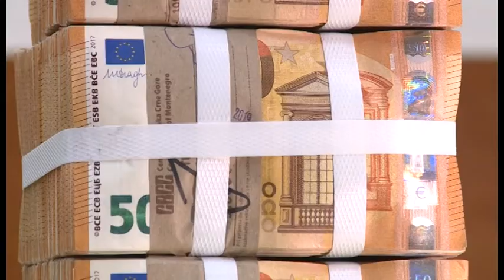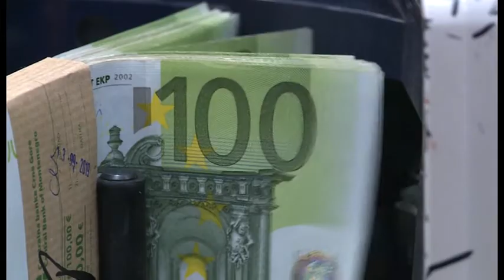SB ZA NOVU M: KVALITET BUDŽETSKOG PROCESA VAŽNIJI OD VREMENSKOG OKVIRA, 27. FEBRUAR 2021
Vlada bi sredinom marta trebalo da predstavi nacrt budžeta za ovu godinu. To je prvi put da budžet za tekuću nije donešen prethodne godine. Pitali smo stručnjake iz Svjetske banke da li privremeno finansiranje utiče na normalno funkcionisanje državnog aparata.